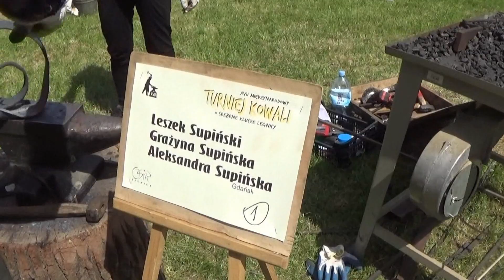Międzynarodowy Turniej Kowali w Legnicy 21-22 maja częśc dwunasta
Legnica (dawniej Lignica, czes. Lehnice, niem. Liegnitz, łac. Lignitium[potrzebny przypis], celt. Lugidunum[potrzebny przypis]) – miasto na prawach powiatu w Polsce, w środkowej części województwa dolnośląskiego, na równinie legnickiej, położone nad rzekami: Kaczawą (lewy dopływ Odry) i wpadającą do niej Czarną Wodą.

Od 1 czerwca 1975 r. do 31 grudnia 1998 miasto było stolicą województwa legnickiego. Obecnie siedziba władz powiatu legnickiego. Od 1992 r. stolica diecezji legnickiej. Dawniej główne miasto Regierungsbezirk Liegnitz w Provinz Schlesien.

Legnica, według stanu na dzień 31 grudnia 2013 r., liczy 101 992 mieszkańców i jest 3. co do wielkości (po Wrocławiu i Wałbrzychu) miastem w województwie oraz 38. w Polsce[4]. Stanowi również najdalej wysunięty na południe i największy ośrodek miejski Legnicko-Głogowskiego Okręgu Miedziowego.

Legnica stanowi ośrodek LGOM, znajdują się w niej zakłady należące do KGHM Polska Miedź oraz rozwijający się Legnicki Park Technologiczny
Legnica jest członkiem Związku Miast Polskich.                                   W tym roku (2016) po raz 17 odbył się Międzynarodowy Turniej Kowali. Ta niezwykle piękna i ciekawa impreza zorganizowana była przez Ośrodek Sportu i Rekreacji, którego Dyrektorem jest Pan Andrzej Gąska. Gdybym miał opisać osobowość i wielkie umiejętności organizacyjne Pana Andrzeja musiałbym napisać  nowelę. Postaram się aby moje skromne amatorskie filmy chociaż częściowo oddały atmosferę Turnieju Kowali,  oraz  wielu wspaniałych imprez jakie odbywały się w pięknym parku wśród pięknych ogromnych kwitnących kasztanowców i innych drzew oraz krzewów. Turniejowi Kowali towarzyszyły występy zespołów ludowych, biegi na "KOWALSKĄ MILĘ" i szereg innych wspaniałych imprez. Msza święta w intencji kowali odbyła się w ostatnim dniu turnieju o godzinie 10 rano przed zakończeniem turnieju i przyznaniem SREBRNYCH KLUCZY do miasta Legnicy - dla zwycięzcy turnieju oraz innych nagród i wyróżnień. Na  tak wspaniałej imprezie byłem po raz pierwszy i dziękuję Panu Dyrektorowi za zaproszenie, wielką gościnność i rodzinną atmosferę. Wyrazy wdzięczności składam  WSZYSTKIM PRACOWNIKOM OŚRODKA SPORTU I REKREACJI. Osobne podziękowania i ukłony kieruję do Pani Joli-niezastąpionej Pani, która,  obsługiwała nas na stołówce dbała o porządek i zawsze była uśmiechnięta. Kolegów kowali pozdrawiam, podziwiam ich umiejętności, krzepę w rękach i zawsze pogodne nastroje. Rodziny kowali również pozdrawiam ich piękne żony córki, synów i całą naszą społeczność, którą tworzyliśmy przez trzy pięknie spędzone dni w Szkolnym Schronisku Młodzieżowym i w parku przez okres turnieju. Podziękowania dla Pana Prezydenta Legnicy i Władz miasta pozwoliłem sobie zostawić na koniec : To były dla nas piękne dni, oby te turnieje w Państwa pięknym mieście LEGNICY odbywały się już  zawsze, a za te, które już były dziękuję w imieniu kowali i swoim bardzo serdecznie. Pozdrawiamy bardzo serdecznie gościnnych i sympatycznych mieszkańców Legnicy.  Jerzy Skiba i KOWALE !!!